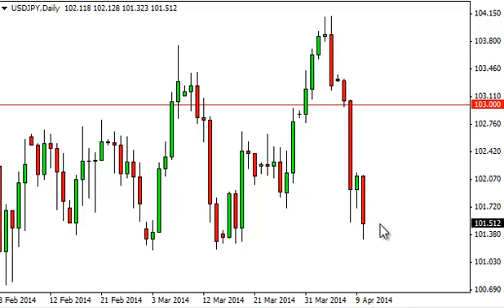USD/JPY Technical Analysis for April 11, 2014 by FXEmpire.com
- April 11, 2014 currency daily technical analysis for the USD/JPY pair. Forex Technical Analysis Forex Fundamental Analysis and Forex Brokers on FX Empire